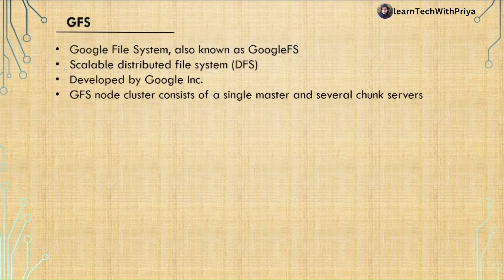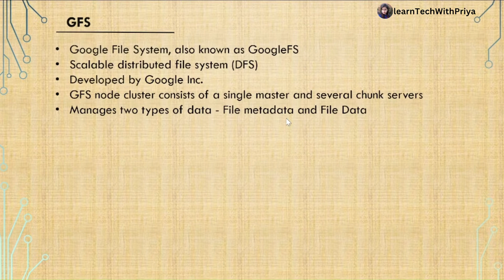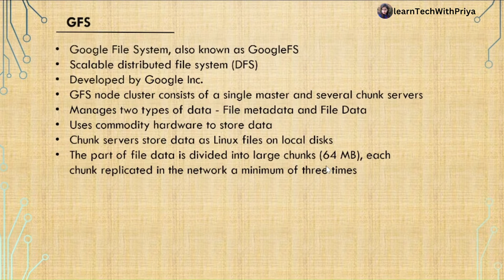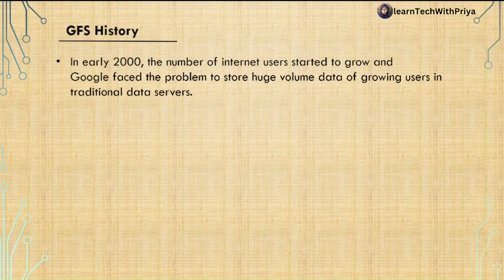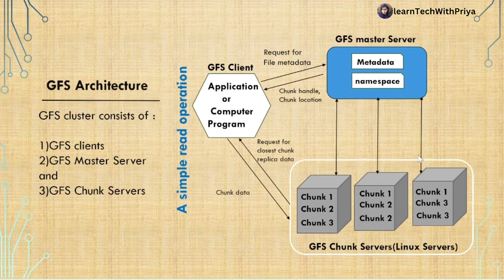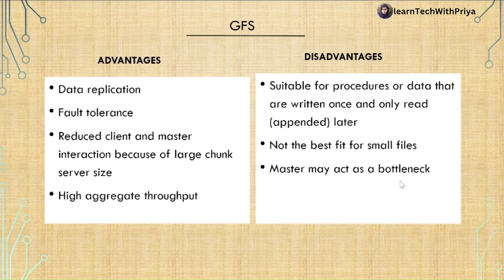Google File System | Big Data Analytics | Big Data Tutorial In Hindi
This video explains about Google File System. GFS was introduced by Google. This video describes how the distributed storage initiated by Google File System. Google File System is a proprietary distributed file system developed by Google, hence it is not open source by nature.

Video Highlights:
Google File System(GFS) overview
GFS history
GFS Architecture
GFS Advantages and Disadvantages
Summary

You can directly browse my videos with @learnTechWithPriya